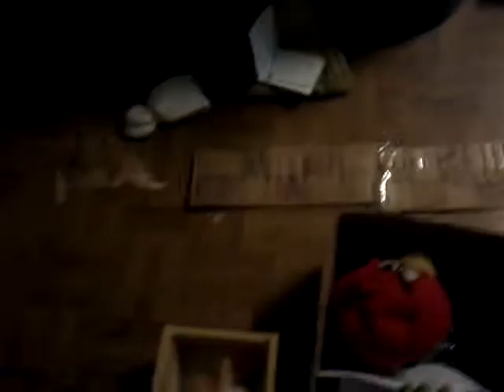Angry birds go rocky road challenges